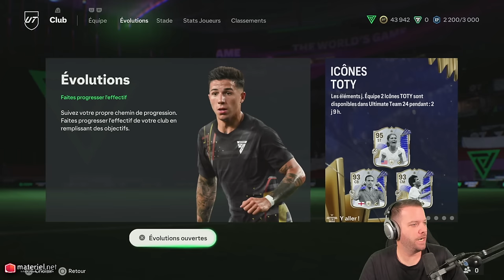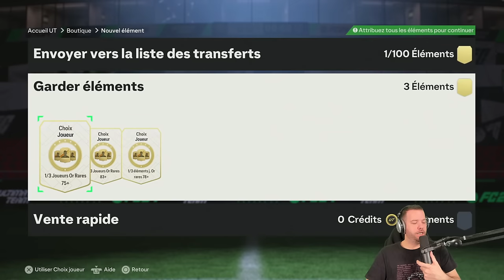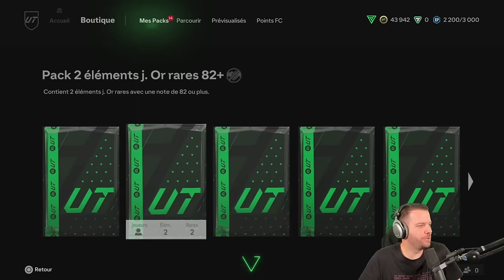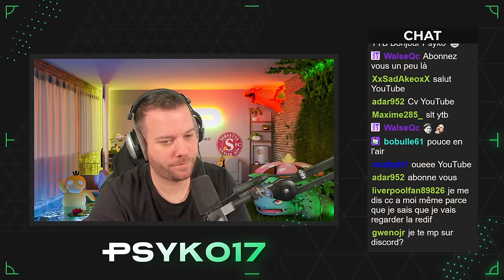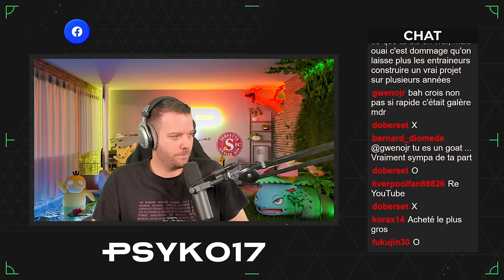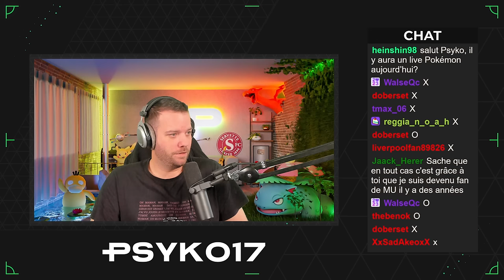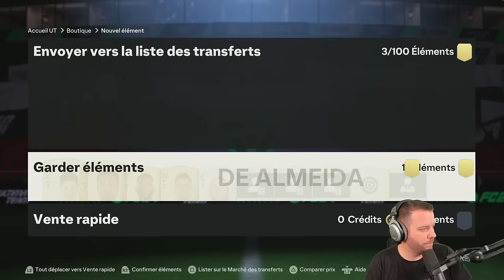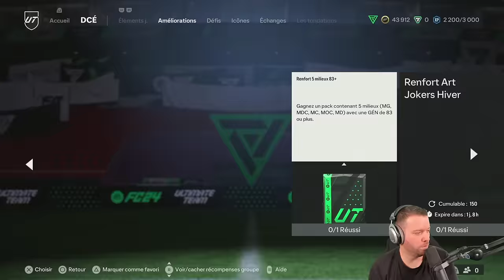ON OUVRE LES PACK POUR LA TOTY DU COMPTE DE MON ABONNÉ - TOTY EA FC